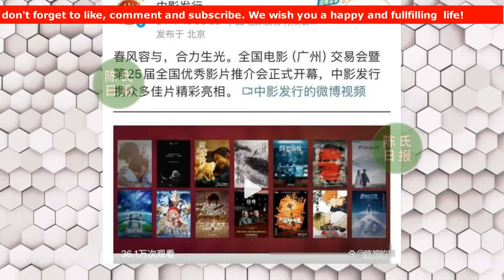【陈氏日报4月15日】肖战 曝光和张学友同台合作！官媒认证肖战优质偶像，注定继续爆火。《猫人》总裁对肖战赞不绝口！曝光成绩远超市场预期#xiaozhan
00:14:15 肖战版郭靖剪影曝光，帅气正义潇洒尽显
03:22:00 肖战曝光和张学友同台合作！官媒认证肖战优质偶像，注定继续爆火
05:31:00 《猫人》总裁对肖战赞不绝口！曝光成绩远超市场预期，肖战非常红